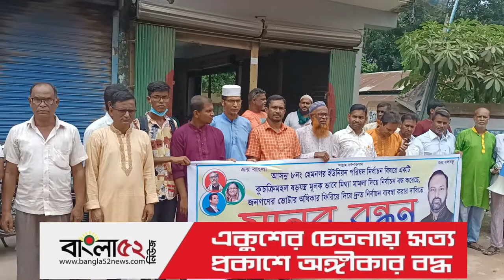টাঙ্গাইলের গোপালপুর উপজেলার হেমনগর ইউনিয়ন পরিষদ নির্বাচন দ্রুত ব্যবস্থা করার দাবিতে মানববন্ধন!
টাঙ্গাইলের গোপালপুর উপজেলার হেমনগর ইউনিয়ন পরিষদ নির্বাচনে জনগণের ভোটের অধিকার ফিরিয়ে দিয়ে দ্রুত নির্বাচন ব্যবস্থা করার দাবিতে মানববন্ধন! বক্তব্য রাখছেন হেমনগর ইউনিয়ন আওয়ামী লীগের সাধারণ সম্পাদক আলহাজ্ব আনিসুর রহমান তালুকদার হিরা এবং সভাপতি মোঃ মাহমুদুর নবী রঞ্জু মাস্টার।